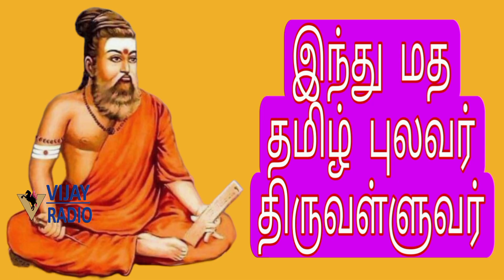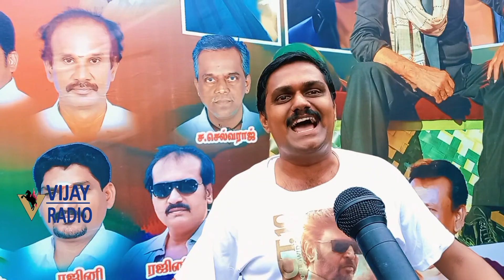Vettaiyan FDFS Public Review | Vettaiyan Theatre Response | Vijay Radio | Rajini